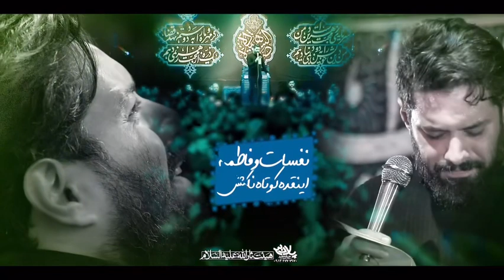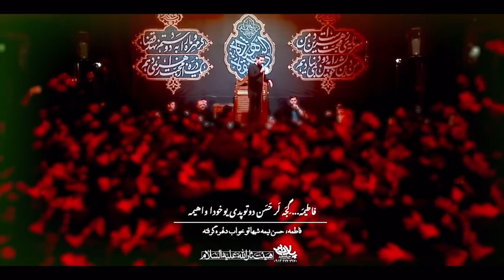نماهنگ (جان زهرا) روح الله رحیمیان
نماهنگ «جانِ زهرا»

بستری‌بود‌ ولی هم‌سخن خوبی بود...

📝شاعر:سید_صادق_رمضانیان
و
📝بخش آذری از:

🎬تدوین از: هنرمندان خانه ی هنر

🏴اجرا شده تحت بیرق معظمِ